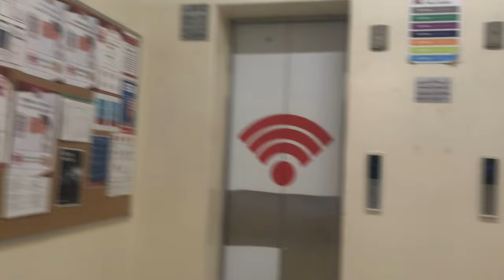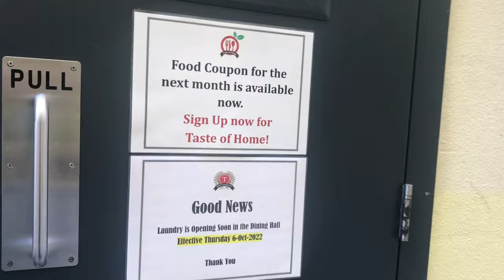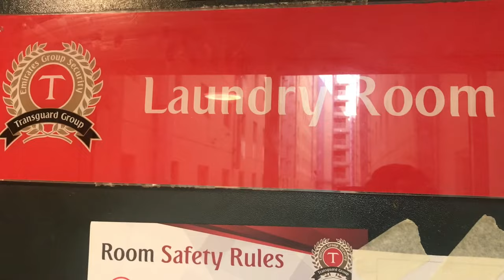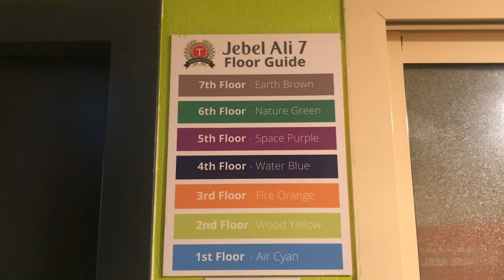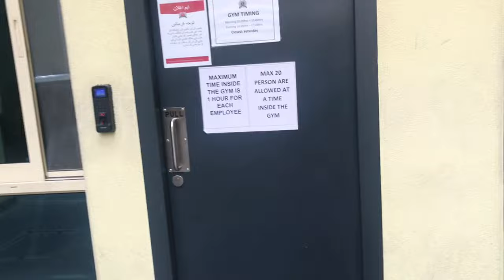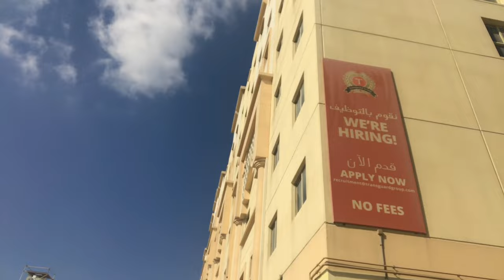Transguard Security dubai | Transguard company dubai | transguard accommodation dubai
Dear Friends Greetings from Farhan Abbasi

In this video I have provided information about
Transguard group LLC company dubai
Transguard company job dubai
Transguard group
Transguard camp
Transguard accommodation jabel Ali
Transguard accommodation dubai
Transguard camp 7 jabel Ali
transguard company rooms in dubai
Transguard camp 7
Transguard camp dubai
Transguard camp sonapur
Transguard camp alkoz
Transguard company camp in dubai
Transguard company review
Transguard company staff
Transguard company jobs
Transguard company dubai security guard interview
Transguard security guard interview
Transguard security dubai
Transguard company information dubai
Transguard company airport loader
Transguard company uae
Transguard housekeeping
Transguard company accommodation jabel Ali 4
Transguard company accommodation jabel Ali 6